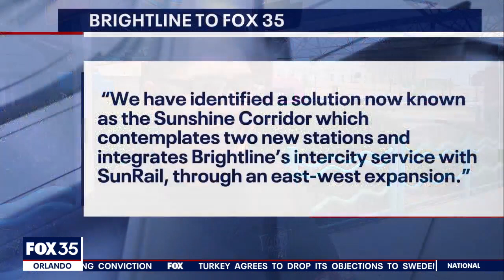Brightline to no longer open train station at Disney Springs, company says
Plans for guests to catch a train ride to and from Disney Springs have been canceled as Brightline said it will no longer open a train station there. Brightline said a station is still planned near the original Disney Springs site, though not on property owned by Disney.  Additionally, Brightline said it will also open a new train station at the Orange County Convention Center. Both of those proposed stations would connect to the airport station, located in the South Terminal at the OIA.